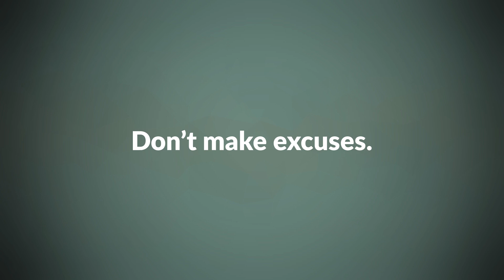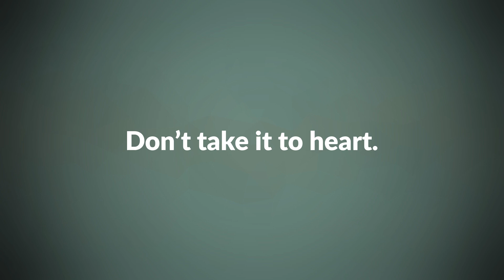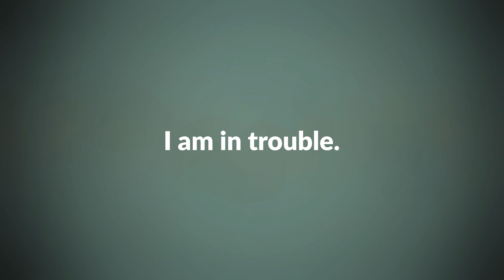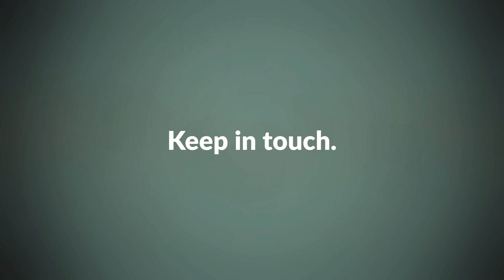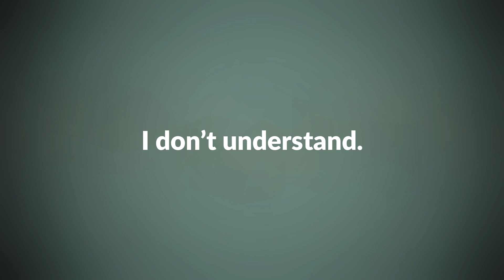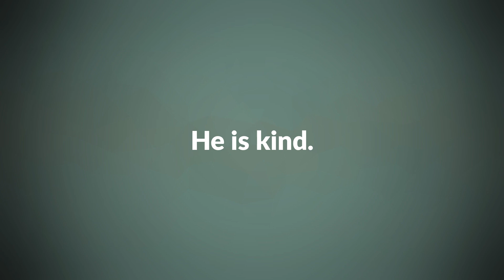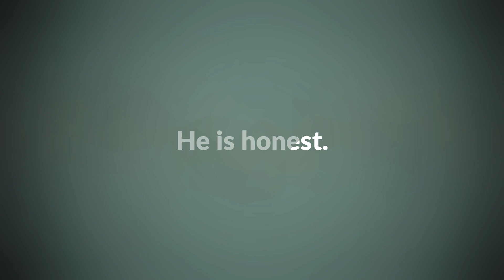60 Daily use Short Sentences in English || Most Common English Sentences You Can Use Everyday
Learn Daily Use English Sentences. 60 Daily use Short Sentences - Most Common English Sentences You Can Use Everyday. for more visit our YouTube channel - "English Speaking Course"
▶ Books that you must read when learning English ◀
01. Speak English Beginner's Guide
02. English Conversation Practice
03. ESSENTIAL ENGLISH GRAMMAR
04. Practice Book for Intermediate Learners
05. English Grammar in Use Book with Answers
06. Oxford Advanced Learner's Dictionary

👉 Pinterest.com/ESCdotNet
👉 Instagram.com/ESCdotNet

👉 Image Information:
👉 Premium License - Freepik.com